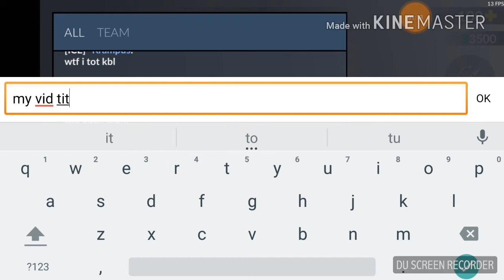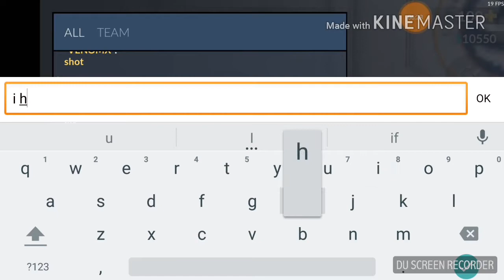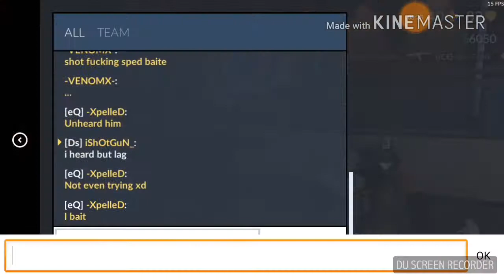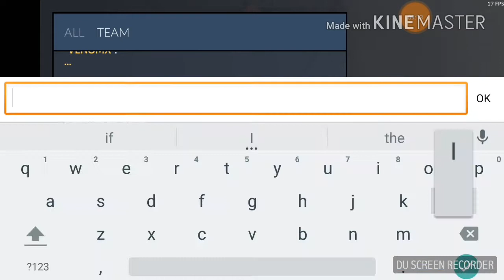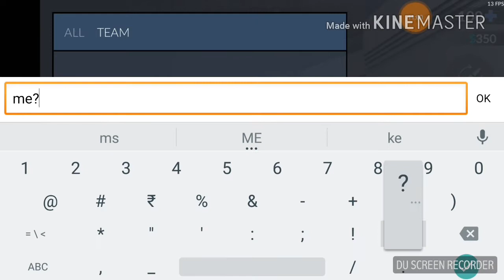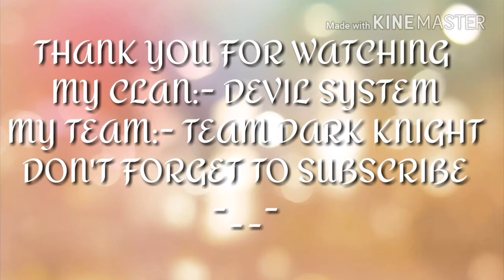Critical Ops |Scrim Match|TDK vs ICE(nabs)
Critical Ops
We r scrimming with ICE and they r so Speds.. OMFG I m laughing die 😂😂😂

I used NCS as background music
By iShOtGuN Gaming